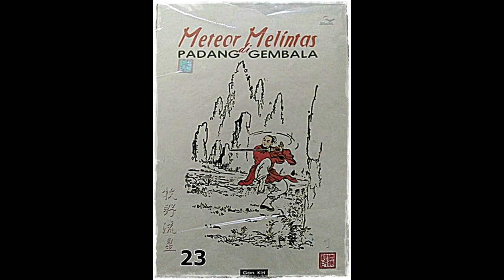Seri Cerita Silat Meteor Melintas DI Padang Gembala Jilid 23